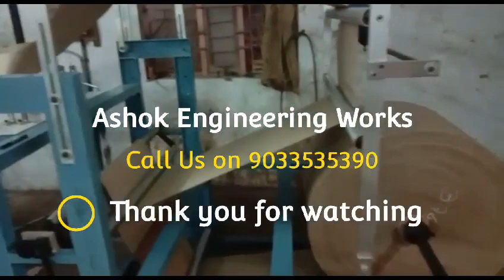Paper Bag Making Machine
The machine AE-500P / AE-700P is designed to manufacture V-Bottom paper bags from paper roll in blank or printed.
side, gluing, tube forming, cutting, bottom creasing, bottom completed online by the machine.
It is ideal equipment for making paper bag for foodstuff bag, shopping bag, bakery and so on. controlled by VFD Drive system, equipped with AC Motor for bag length control, this machine can produce different size paper bags.